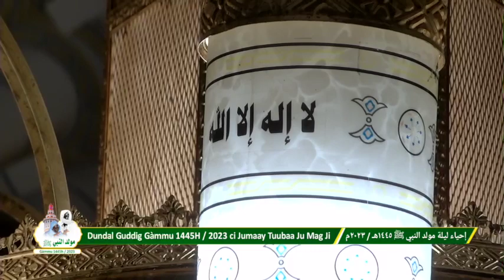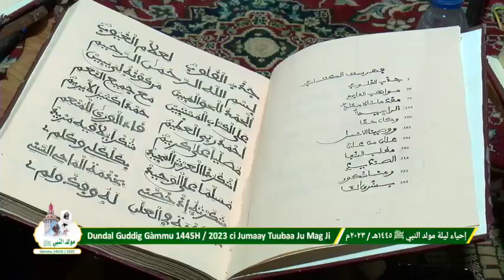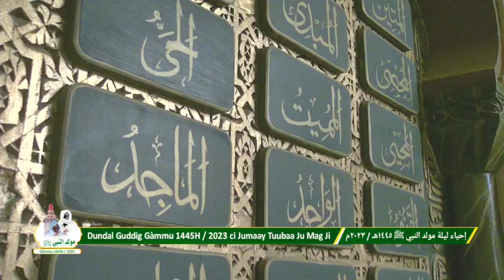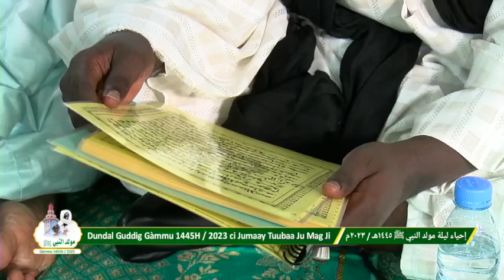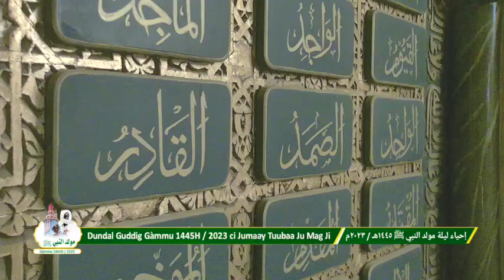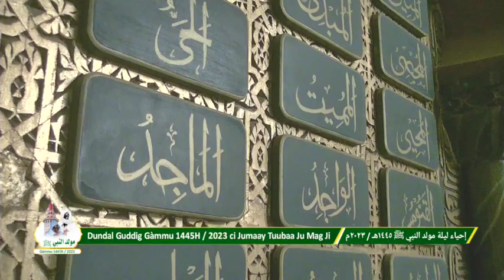Dundal Guddig Gammu 1445H / 2023 ci Jumaay Tuubaa Ju Mag Ji